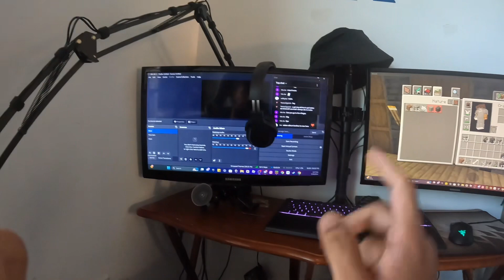Fasting for Ramadan Journey 2024 Pt. 15/30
**🌟 Welcome to Memmer! 🌟**